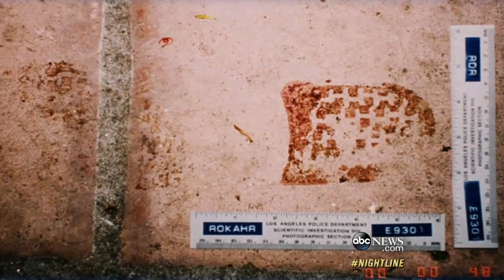Knife Reportedly Found at Former OJ Simpson Property Given to LAPD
The Los Angeles Police Department is conducting tests on the knife after they recovered it from a retired LAPD officer.